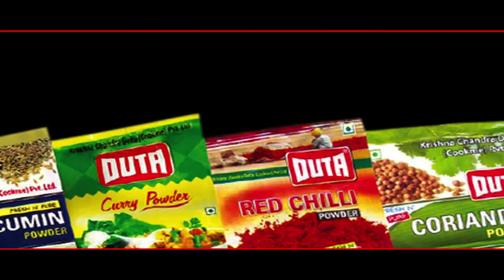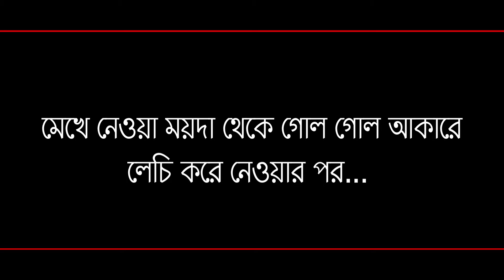Trikon Nimki | TODAY'S DUTA'S RECIPE I EP 172